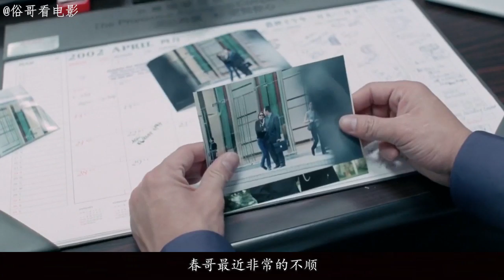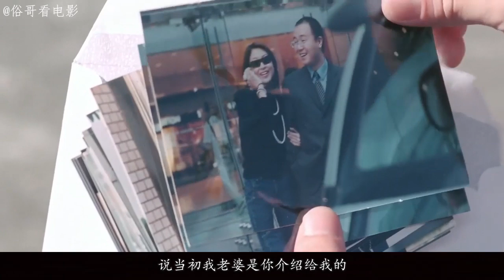三个年轻人神秘被害，原来都是墙壁里的女尸所为